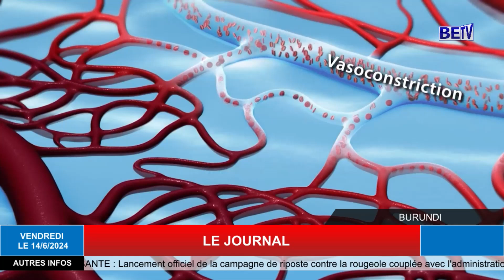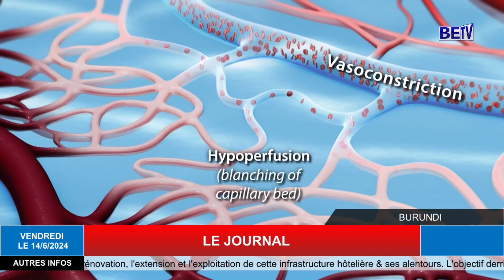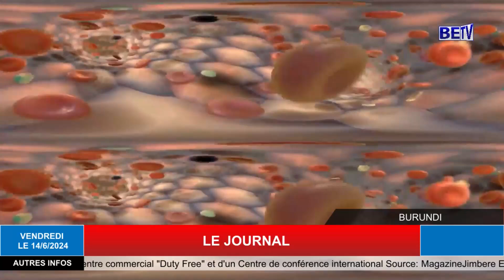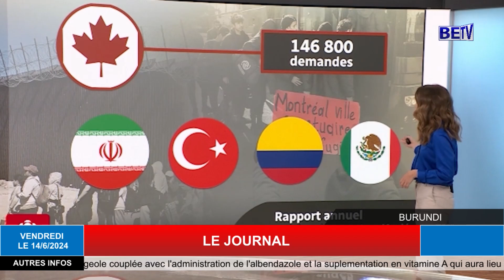LE JOURNAL SUR BETV LE 14/6/2024